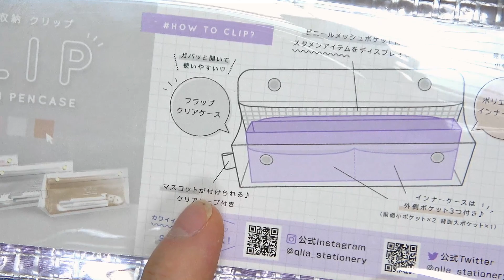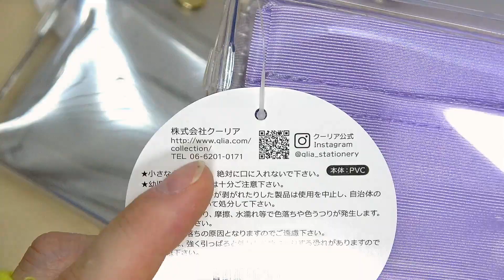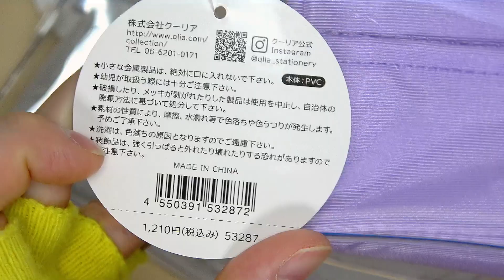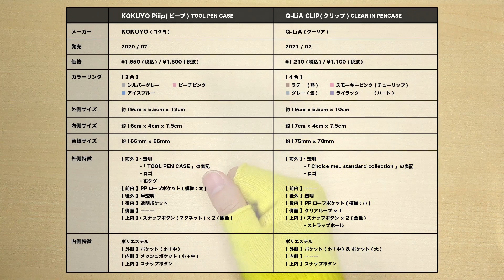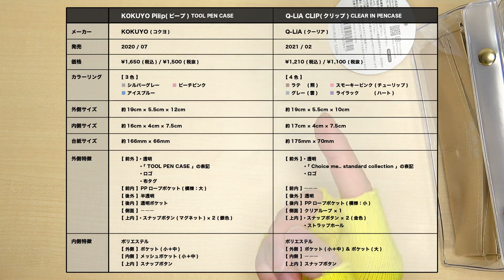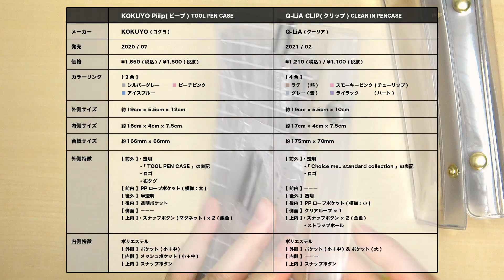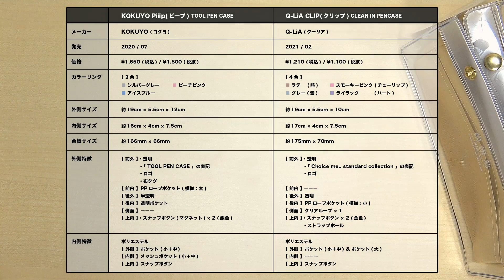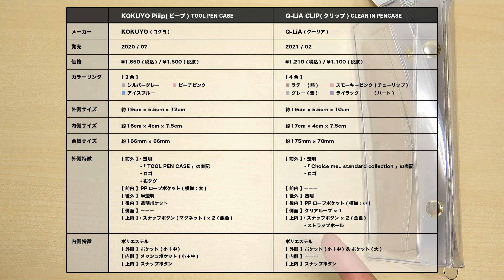【新商品】これは激推し! めっちゃカワお洒落ペンポ「クーリア クリップペンケース (Q-LiA CLIP CLEAR IN PENCASE)」登場!!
今回は、ファンシー文具でおなじみ「Q-LiA(クーリア)」さんから登場の激推し! めっちゃカワお洒落ペンポ「クーリア クリップペンケース (Q-LiA CLIP CLEAR IN PENCASE)」の紹介です!!

これ...めっちゃよくない !? これめっちゃカワイイよ !!!

思わず全色買ってしまいました!
超カワイイ4色です♪これはHITの予感!!

...若干コクヨの某アレに似てる気もするんですが、
比較を色々してみると案外チョコチョコ違ってます。
今回はその比較も入れて本製品の魅力に迫ります!!

筆箱だけでなく小物入れにも最高!!
おシャカワ向上委員会の皆様は要チェキで!!✨

■ ハグミーベアー オープントレーペンポーチ

■ ファンシー文具 ペンたてチェスト文具ギフトセット ラテ ★ギフト★ [562152]